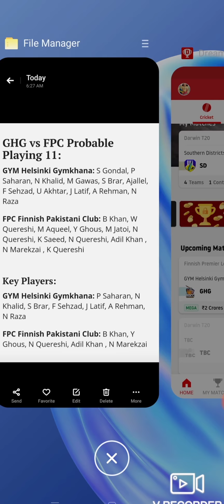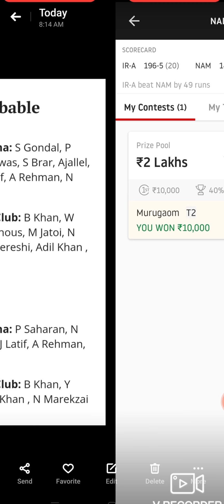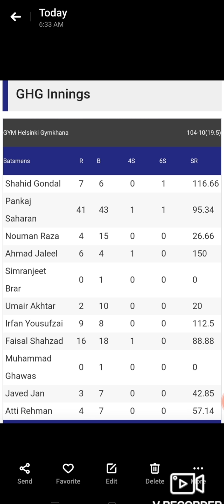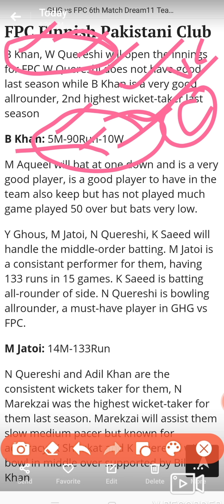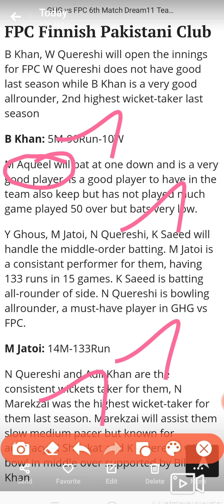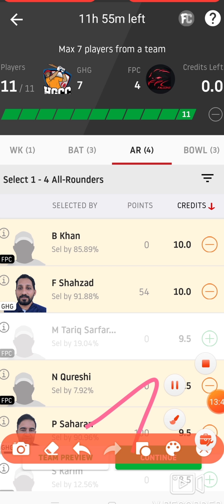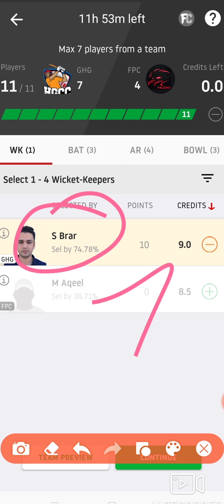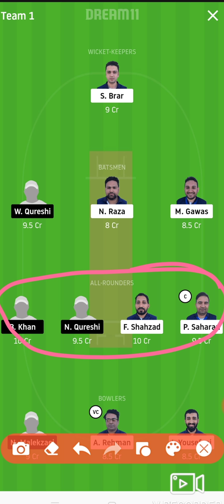hari GHG vs FPC finnish T10 league dream 11 in tamil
GHG vs FPC Finnish premier T10 League. grand league winning ideas.super analyse in tamil .how is pick various captan and voice captan full analyse.  Telegram id :@nilad11